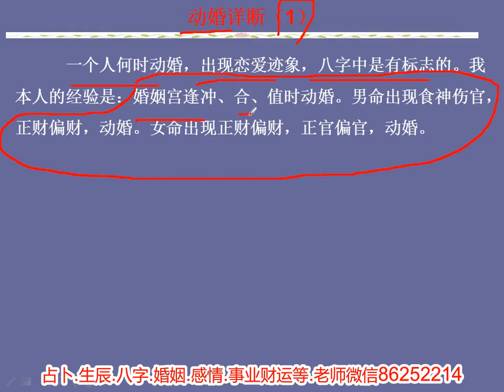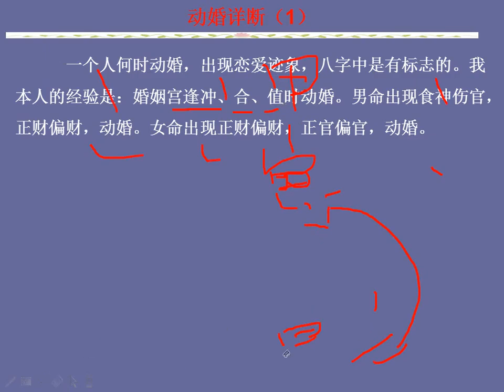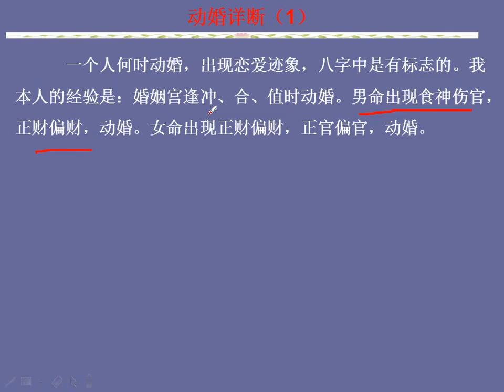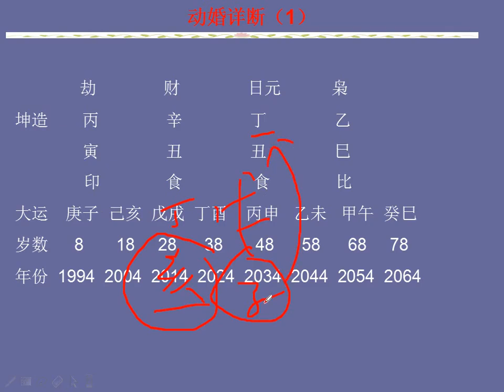动婚详断（1） 八字实战课程第（112）课